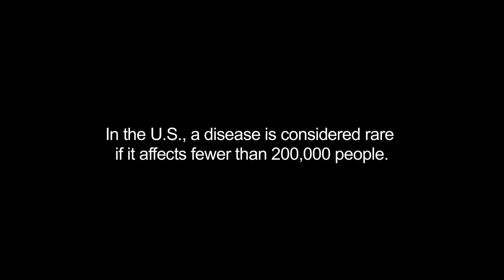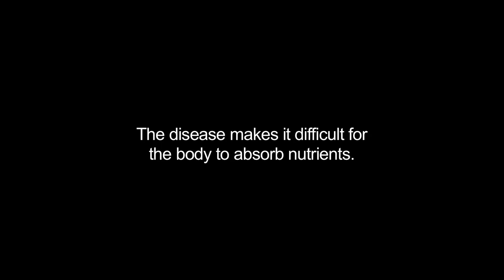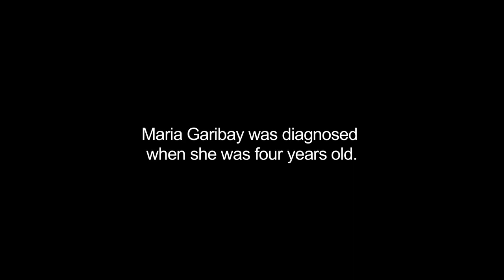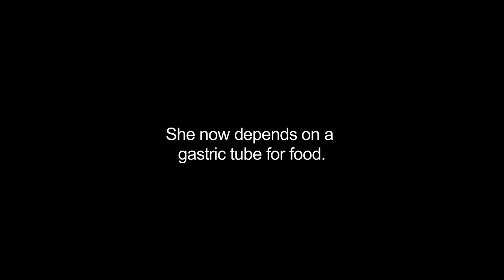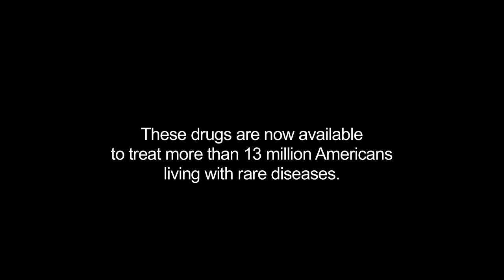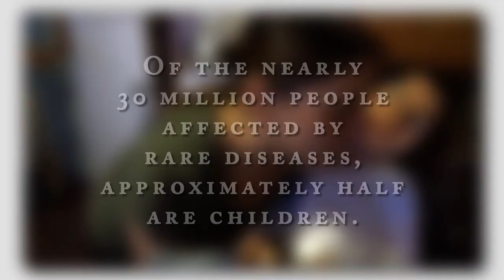Rare Diseases by USC Impact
Description:

EPISODE: Rare Diseases
We meet two individuals diagnosed with rare diseases and see how their families play a crucial role in their daily care.

ABOUT IMPACT

Impact is an award-winning television news magazine produced by journalism students at the USC Annenberg School for Communication.

Impact has been honored with several College Television Awards in the documentary and news magazine categories from the Academy of Television Arts and Sciences.

Our stories are as varied as the students who pitch, report, shoot and edit them. Students also host and produce the show, which now airs on more than 50 stations in California and Nevada.